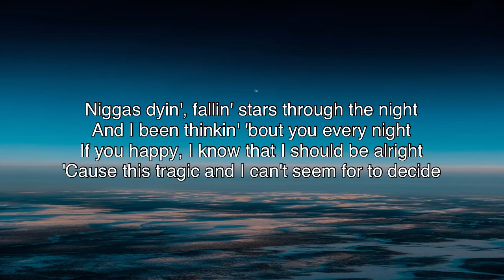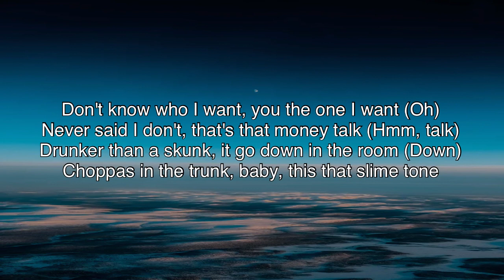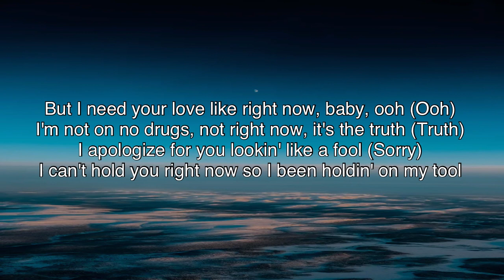NBA YoungBoy - NEVADA ( LYRICS) (NEVER BROKE AGAIN)